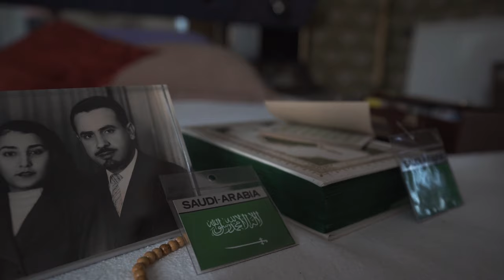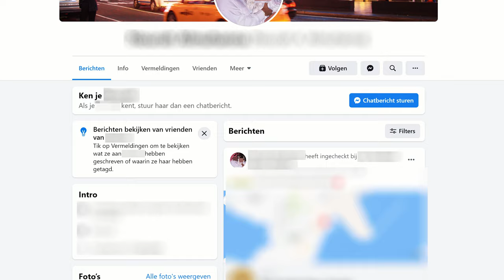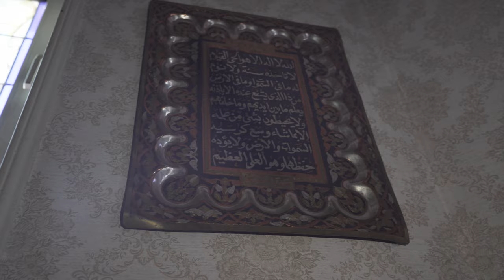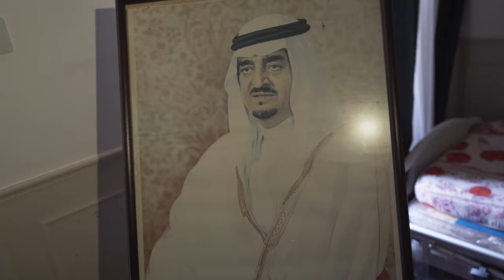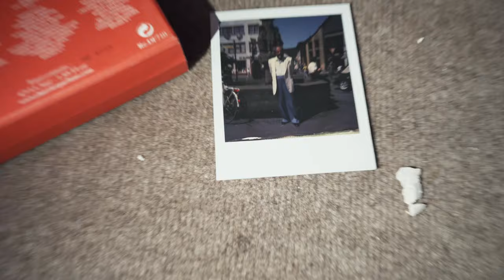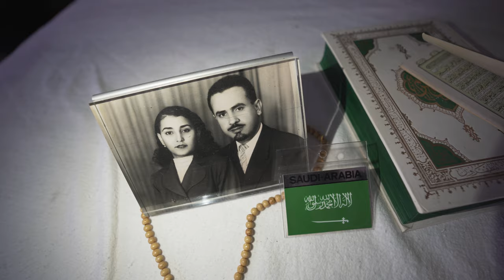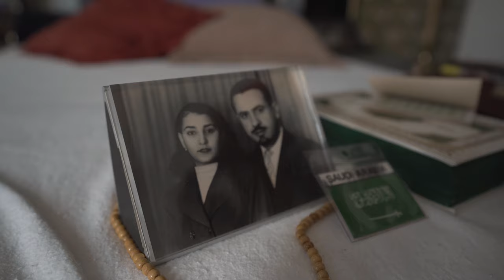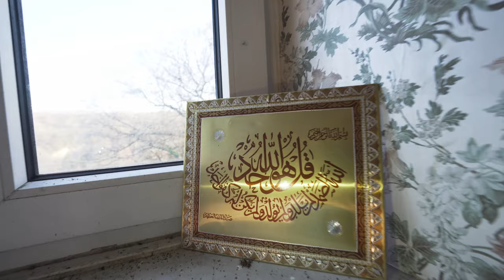Abandoned Luxembourgish CASTLE of a Generous Arabian Oil Sheik | They Never Returned!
𝗦𝘁𝗼𝗿𝘆𝗹𝗶𝗻𝗲
Today I take you to the landlocked country of Luxembourg. On top of the hill, is this picturesque castle, commanding a fine view of surrounding parts of the valley. This stunning building dates back to the late 19th century and is steeped in history. The building was constructed by Mr. Galois, who came from an important Luxembourgish family that was prominent in politics and industry in that time period. He was the head of the household and had thirteen children by two wives, and made this castle... the home of his family. As his children grew older and decided to live on their own, he and his wife at the time found the castle to be too voluminous and decided to turn it into a hotel and to live on a smaller scale. Ultimately, Mr. Galois died at the age of 64 and the castle was sold. This time not to a Luxembourg family, but to an Arab family who bought the property as a summer residence. The castle thus became the new property of a prosperous oil sheik and his family. Their Islamic faith is still reflected everywhere in their former holiday home by the day of today. But now comes the interesting part that we observed during our research. The last Arab owner of this property died in 2015. This is the exact year that the former king of Saudi Arabia died and we see this important person everywhere in photos spread throughout the property. It gets even crazier: the owner has exactly the same name as this former king of Saudi Arabia. However, further research refutes this theory: we then arrive at a FaceBook profile of the owner, of which we will not share much with respect for the next of kin. Here we find the heartbreaking reports of the loss of their loved one. After this sorrowing event, his family never returned from Saudi Arabia to visit their castle. Instead, I'm visiting it today to take you into the bewitching story of this Arabian family and give you a glimpse into their lives.

Abandoned Luxembourg: Abandoned Luxembourgish CASTLE of a Generous Arabian Oil Sheik | They Never Returned!